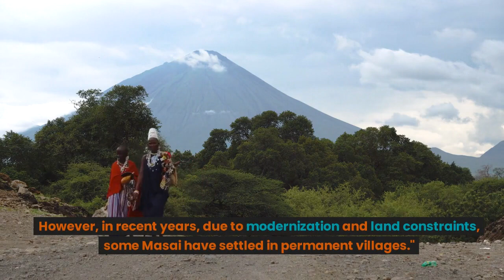Top 10 Fascinating Facts about the Masai Tribe | top 10 Kenya | top 10 Africa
top10 Facts you Never heard About Masai Tribe
Embark on a captivating expedition into the heart of Africa's cultural heritage with our mesmerizing documentary, "The Mystical Masai Tribe." Join us as we delve into the lives, traditions, and captivating stories of one of Africa's most iconic tribes, the Masai.

Step into a world of vibrant colors, adorned with breathtaking beadwork and patterned attire, as we uncover the distinctive dress code that has come to symbolize the Masai tribe. Discover the profound meanings behind each color and pattern, which weave an intricate tapestry of their culture.

Venture deep into the African savannah, where the Masai's pastoralist lifestyle thrives. Witness the profound bond between the Masai people and their livestock as they roam the vast landscapes in search of life-sustaining water and grazing land. Experience the exhilarating Adumu dance, where the fearless warriors showcase their strength and agility in a breathtaking display of culture and heritage.

Unravel the significance of community in the Masai's way of life, where clans form unbreakable bonds of mutual support and protection. Witness the power of unity as the Masai people come together to celebrate life's milestones and face challenges head-on.

Explore the ancient practice of polygamous marriages, a tradition that has shaped their social fabric for generations. Delve into the nuances of this practice and its evolving dynamics in a world experiencing rapid change.

Immerse yourself in the enchanting oral traditions of the Masai, where elders pass down the wisdom of their ancestors through captivating storytelling. Travel back in time and relive the tales that have been preserved for centuries, keeping their cultural heritage alive.

Discover how globalization and modernization are influencing the Masai tribe, altering the dynamics of their society and language. Witness the delicate balance between preserving their traditions and embracing the winds of change.

"The Mystical Masai Tribe" is not merely a documentary; it's an exploration of the soul of Africa, a celebration of ancient wisdom, and an appreciation of a tribe that has gracefully endured the test of time.

Embark on this unforgettable journey of culture, tradition, and resilience, as we bring you face-to-face with the mystical Masai tribe - a treasure trove of history and wonder waiting to be unveiled.

Are you ready to be captivated? Join us as we set foot into the enchanting world of the Masai tribe in "The Mystical Masai Tribe."